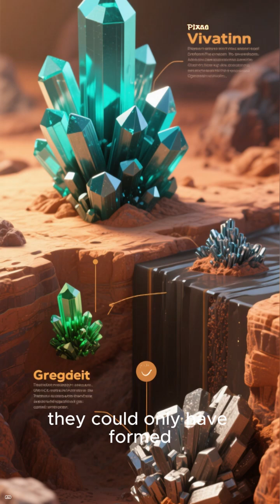Ice That Generates Electricity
Scientists discovered ice can flex and produce electric charge—unlocking new science and tech.